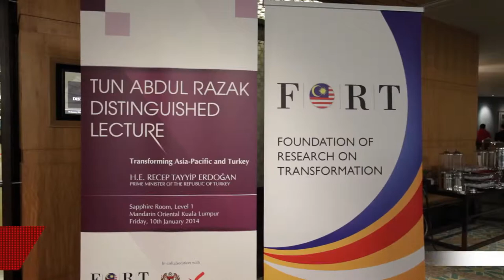Tun Abdul Razak Distinguished Lecture, 10 Jan 2014